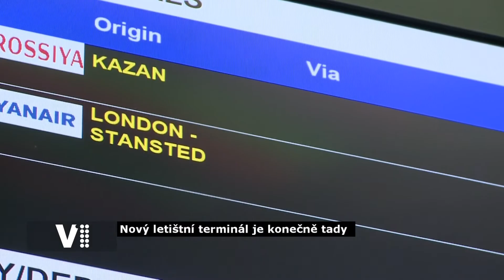Terminál Jana Kašpara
Po necelých dvou letech stavby byl slavnostně otevřen nový terminál pardubického letiště pojmenovaný po prvním českém aviatikovi Janu Kašparovi.